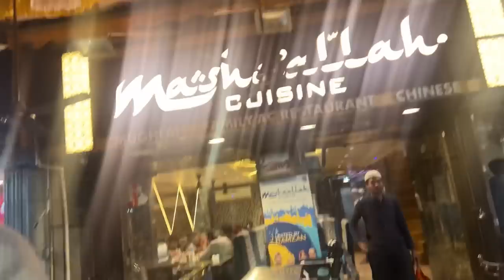Watch What Happened When We Visited Mohammad Ali Road During Sehri!😮‍💨 | Shanaya Masroor